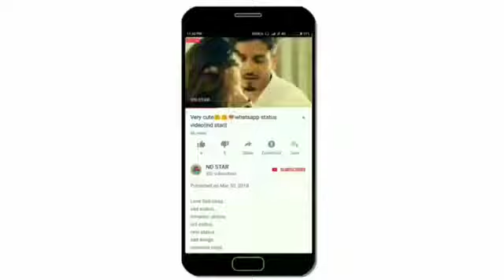||Funny Status By Priya Warrier 2022💖||Comedy Funny Status Video 2022 Tamil💖||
best 📸 point 🙂